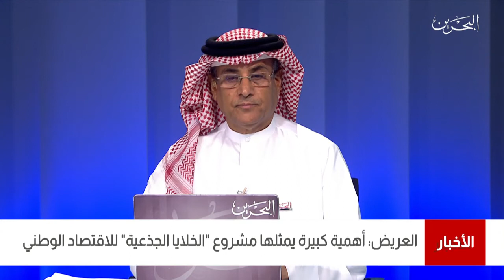مداخلة هاتفية مع سعادة الدكتور أحمد سالم العريض عضو مجلس الشورى